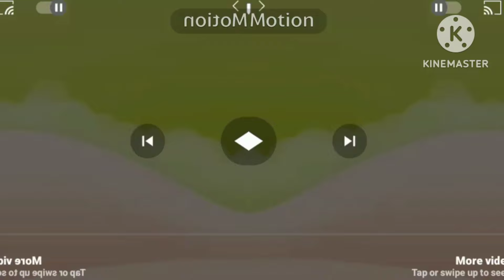numberblocks theme song he has conga busher